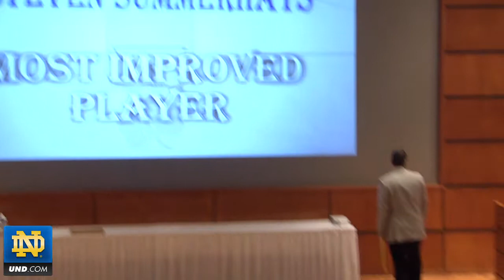Notre Dame Hockey - Steven Summerhays, Most Improved Award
Sophomore Steven Summerhays accepts the Most Improved Award at the annual Notre Dame Fighting Irish Hockey banquet.